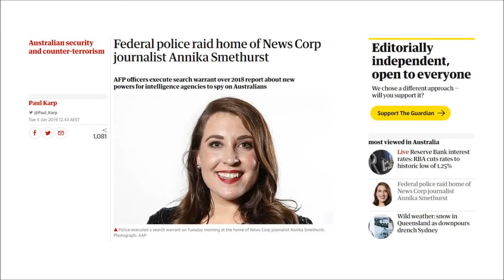Journalist Raided by Federal Police for Publishing Leaked Mass Surveillance Plan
People really aren't clued into just how draconian the Australian Government is, hopefully this presents an overstretching but I wouldn't put money on it.